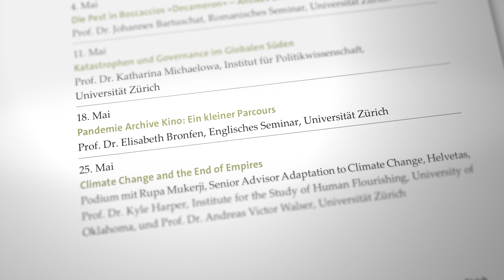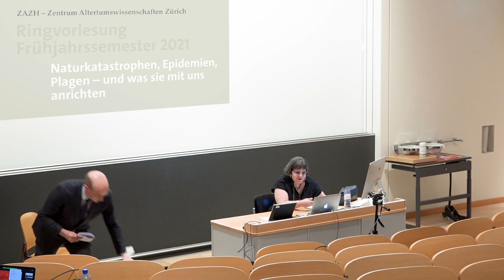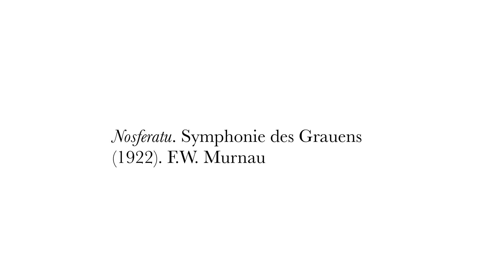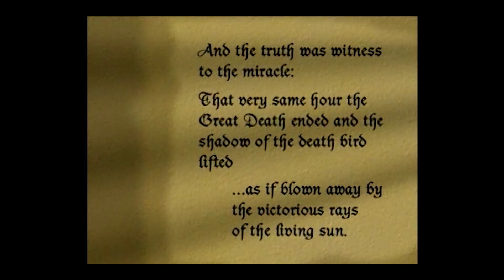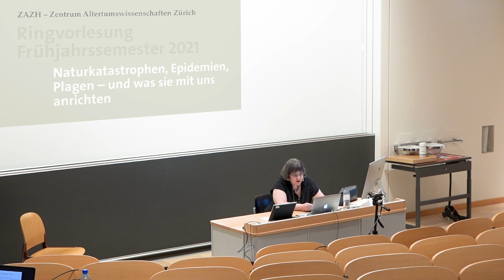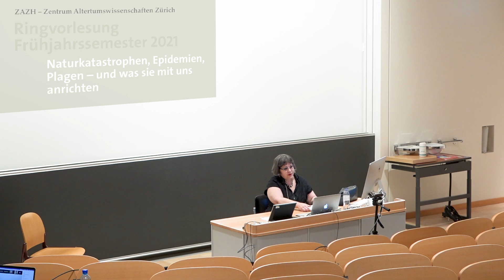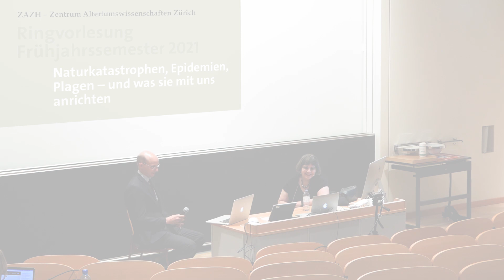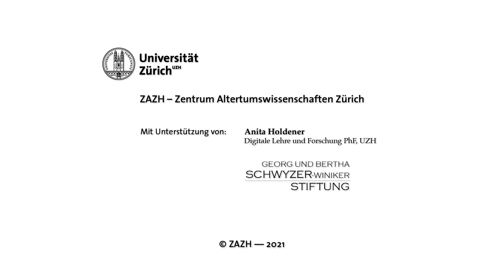Pandemie Archive Kino: Ein kleiner Parcours — Elisabeth Bronfen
Im Rahmen der ZAZH-Ringvorlesung "Naturkatastrophen, Epidemien, Plagen –  und was sie mit uns anrichten. Gedanken aus der Antike im Dialog mit heute" sprach Prof. Dr. Elisabeth Bronfen (UZH, Englisches Seminar) zu "Pandemie Archive Kino: Ein kleiner Parcours". Einleitung und Moderation von Prof. Dr. Andreas Victor Walser (UZH, Historisches Seminar).

18. Mai 2021, 18.15 – 20 Uhr, Universität Zürich
Videorealisation Bohdan Stehlik

Den Ausschnitt aus dem Film 'Contagion' können Sie nachsehen.

0:00​ Einleitung und Vorstellung durch Victor Walser
6:32 Vortrag von Angelika Malinar
55:25​ Fragen aus dem Publikum, Moderation Victor Walser